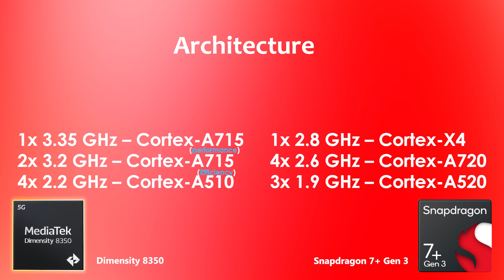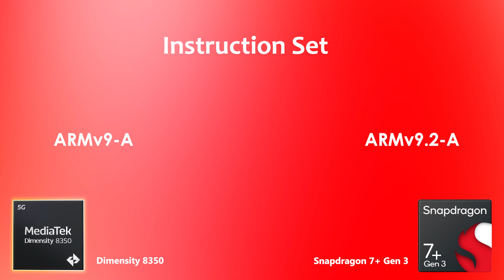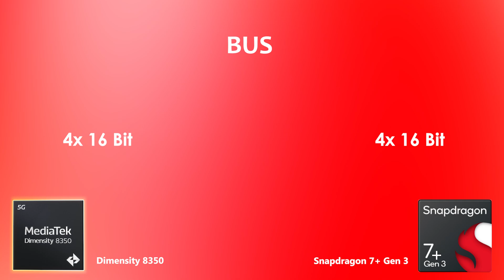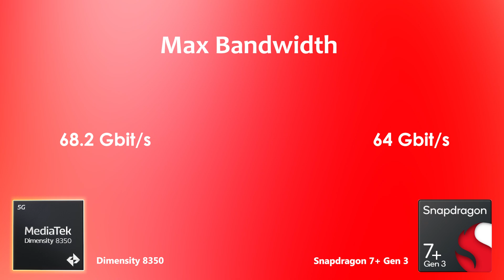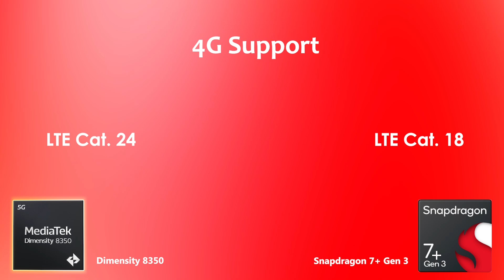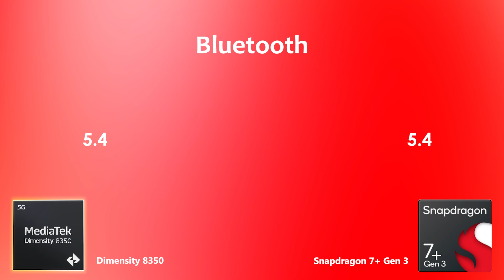Dimensity 8350 Vs Snapdragon 7 Plus Gen 3 | Antutu Score & Benchmarks